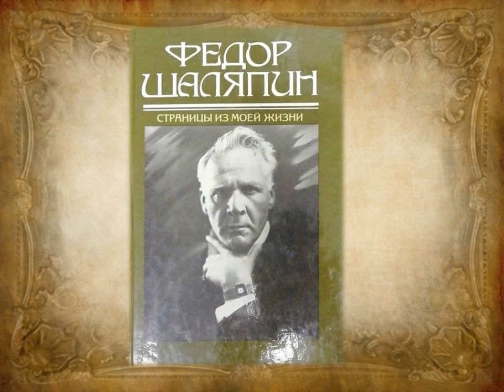Шаляпин — великий голос России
Библиотека № 18 Северного округа расскажет о жизни и творчестве Фёдора Шаляпина – великого русского оперного, камерного певца, обладателя уникального баса.